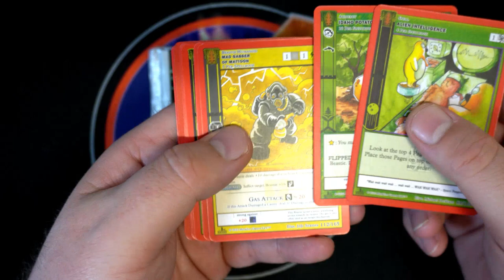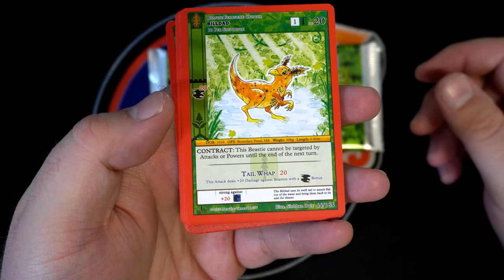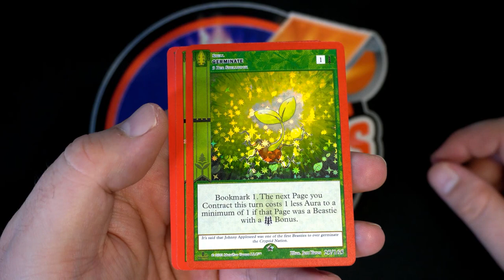2022 Metazaoo Wilderness Booster Box 1st Edition PACKS FOR RICK F